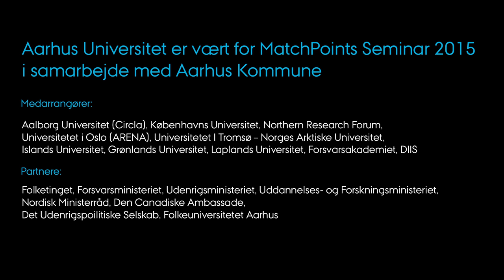Matchpoints 2015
Kom tæt på kampen for et fredeligt Arktis, når forskere, politikere og diplomater fra hele verden samles den 12. og 13. november til MatchPoints Seminar i Aarhus. Journalist og forfatter Martin Breum er ordstyrer og tegner her et billede af udfordringerne i det arktiske område. Kom tæt på kampen for et fredeligt Arktis, når forskere, politikere og diplomater fra hele verden samles den 12. og 13. november til MatchPoints Seminar i Aarhus. Journalist og forfatter Martin Breum er ordstyrer og tegner her et billede af udfordringerne i det arktiske område.